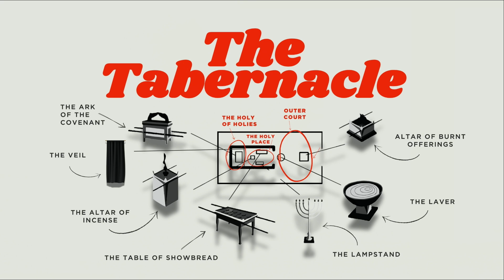Death, Burial, Resurrection | The Glory Part 3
Many of us like the teachings of Jesus, but we reject the lifestyle that Jesus calls us to. It's not easy to die daily to self. In this message, Pastor Aaron Kennedy shares the importance of laying aside our own desires daily so that we strengthen our relationship with Jesus Christ.